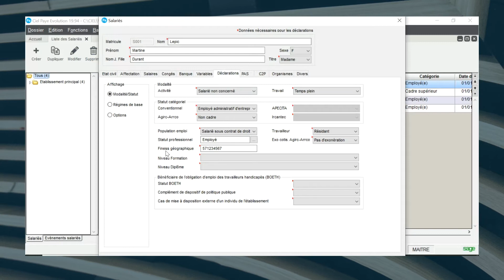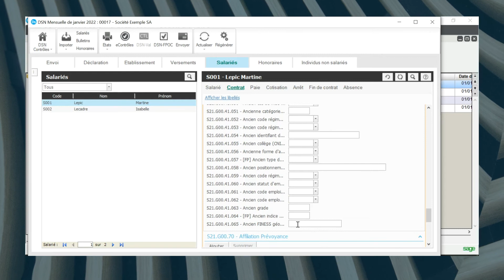Ciel Paye 2020.94 - Finess géographique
Cette vidéo vous indique comment renseigner le finess géographique pour les établissements médico-sociaux et le transmettre en DSN dans Ciel Paye. Accédez à la documentation nécessaire en cliquant sur "Plus"👇

📄 TOUTE LA DOCUMENTATION SUR CE SUJET 📄

📺 VIDEOS DES NOUVEAUTES DE LA VERSION 2020.94 📺

Bulletin Officiel de Sécurité Sociale (B.O.S.S)

🖥️ SUPPORTS DIGITAUX SAGE CIEL PAYE 🖥️

Support et Assistance
🖥️ Rejoignez nos sessions Sage Support Live quotidienne qui abordent les thématiques du moment

🚀 Retrouvez toutes les fiches techniques de votre solution dans la Base de Connaissances

💡 Retrouvez toute la documentation dont vous avez besoin sur le Centre d'aide en Ligne Ciel Paye

🤚 Vous avez des idées pour améliorer Ciel Paye ? Soumettez-nous toutes vos propositions grâce au Sage Customer Voice

Communauté
💪Tenez-vous au fait des dernières actualités grâce à notre nouvelle page LinkedIn

💚 Echangez avec les autres utilisateurs Ciel Paye grâce à votre forum collaboratif Sage City